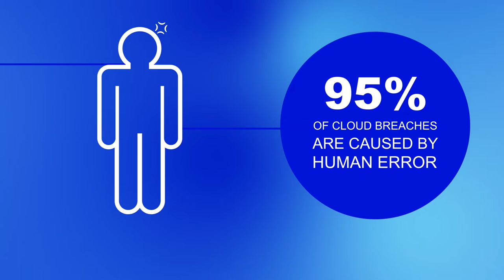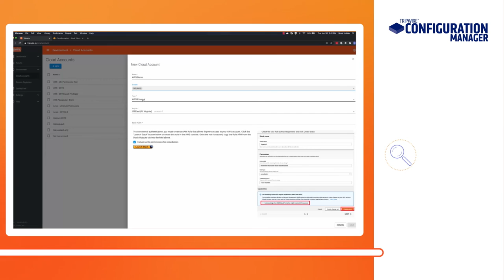Sichern Sie Ihre Cloud-Umgebungen ab | Tripwire-Konfigurationsmanager.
Die neueste SaaS-Anwendung von Tripwire unterstützt Unternehmen dabei, Sicherheit in komplexen
Cloud-Umgebungen effektiv zu verwalten.